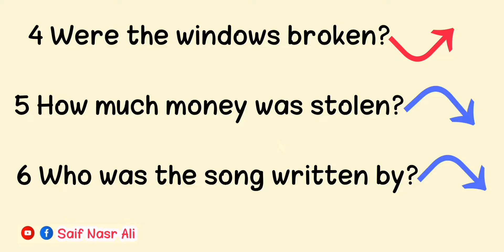ئینگلیزی پۆلی نۆیەم چالاکی چوارەم یونت سێ